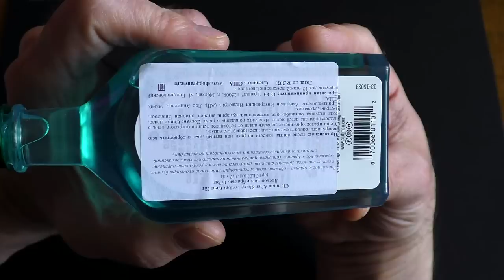TATARA RAZORS Masamune, POLSILVER, SQUADRO, Zenith кабан, Clubman | Бритье с HomeLike Shaving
ENG SUB! TATARA RAZORS Masamune, POLSILVER, SQUADRO, Zenith кабан, Clubman. Бритье с HomeLike Shaving
Homelike
Отдел продаж (sales department )HomelikeShaving:
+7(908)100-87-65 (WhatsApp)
Мы в интернете:
Музыка т образная бритва мужской канал бритьё